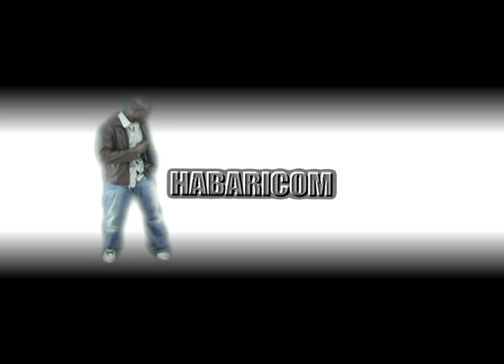Habaricom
Spread Habari